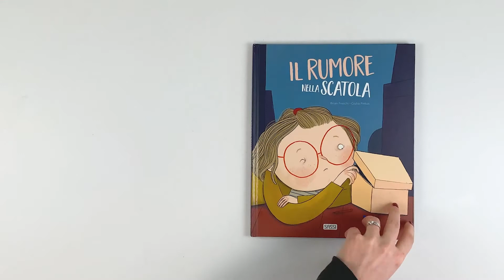Sassi Junior - Libri illustrati. Il rumore nella scatola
La bambina amava la soffitta della nonna, perché dentro c’era di tutto: manichini, vestiti di carnevale, ombrelloni rotti e persino un gorilla impagliato. Ma il motivo per cui saliva fin lassù era molto piccolo e misterioso: una scatolina di legno bianco. Quando la bambina la prendeva in mano, dal suo interno sentiva giungere un rumore del tutto particolare...